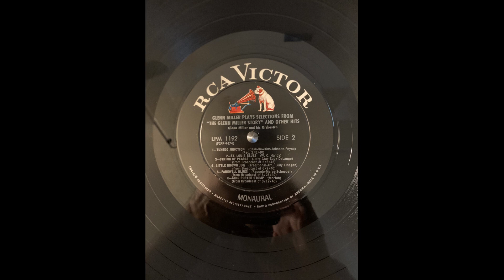Glenn Miller and his Orchestra String Of Pearls